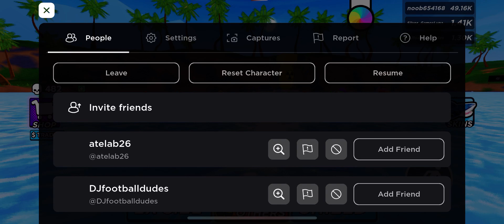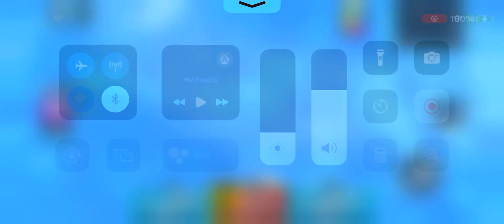Be a Shark- Roblox #10 GAMEPLAY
Be a Shark- Roblox #10

Become a Shark - new shark simulator and tycoon!

- Eat fish to become bigger
- Eat other sharks to become bigger
- Eat other players to earn Skulls
- Earn and collect rare shark skins
- Trade shark skins with others

Premium benefits: Premium players get +100 starting Skulls

New updates weekly! Follow the game so you don't miss out!

LIKE, FAVORITE, and JOIN the group for a special in-game skin

Made by Protori, Giffcookiegaming, MaxReax, and DevFrigid

Play